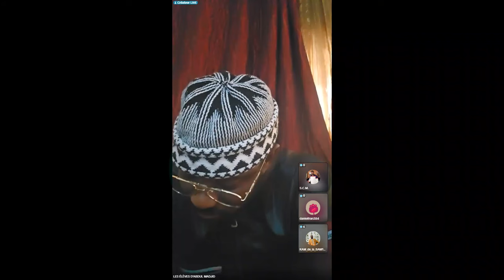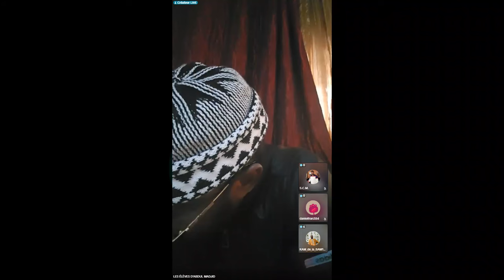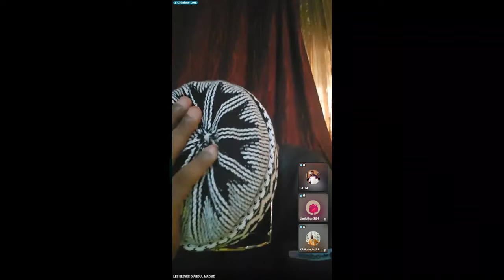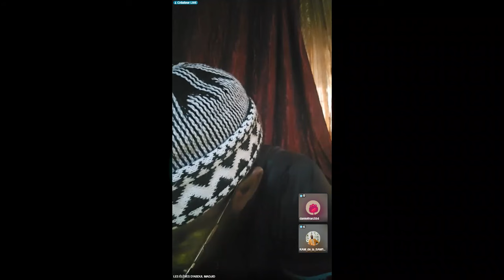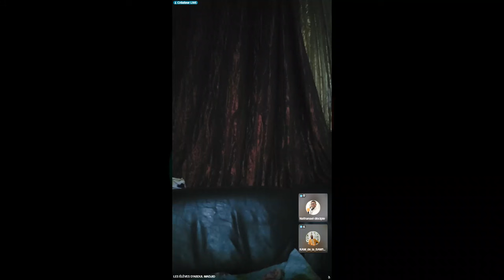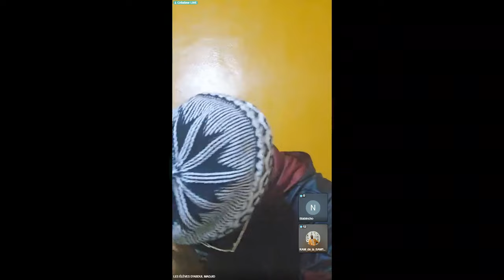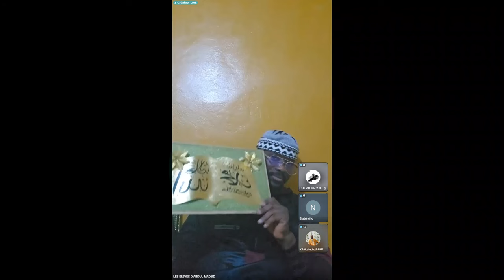Des chétiens face la Bam 17v81 les élèves d'Abdoul Majid - DDR